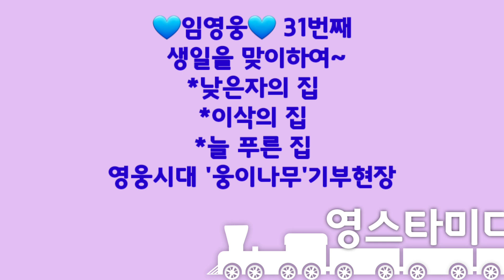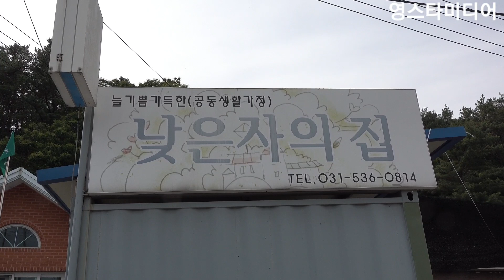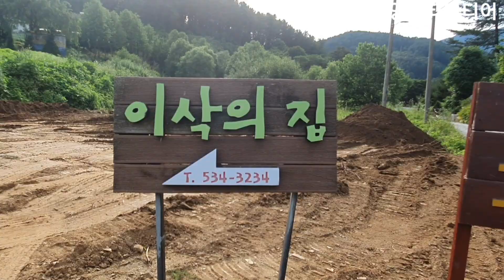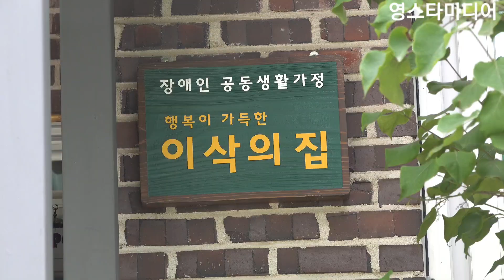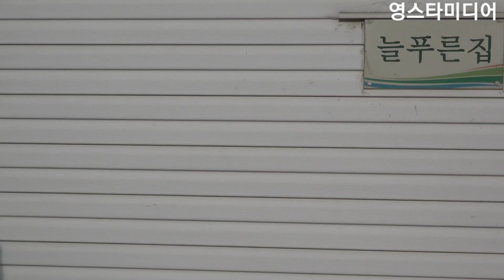💙임영웅💙[단독취재] 포천에 소외된 복지 시설에 기부~원장님들이 생일축하 노래를~포천 영웅시대 *웅이나무* 6월14일